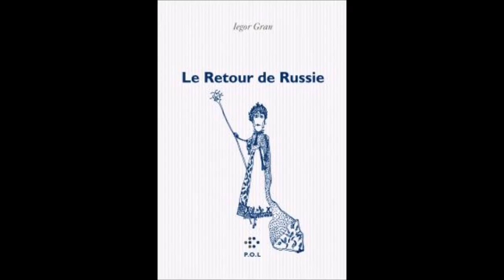Le retour de Russie de Iegor Gran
TextUelle, émission littéraire de Radio U